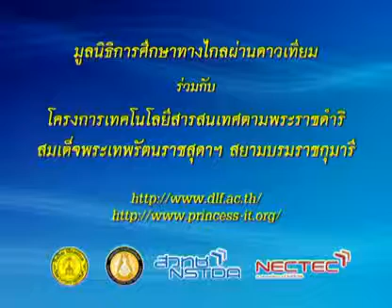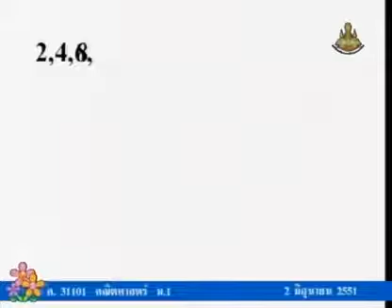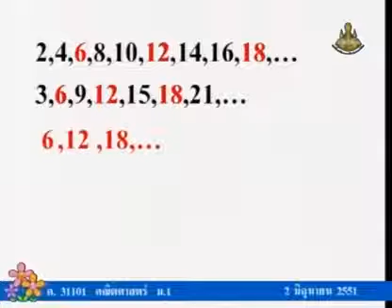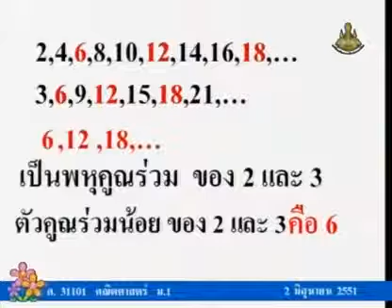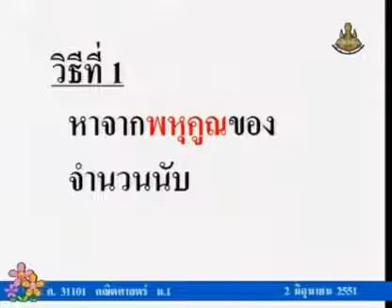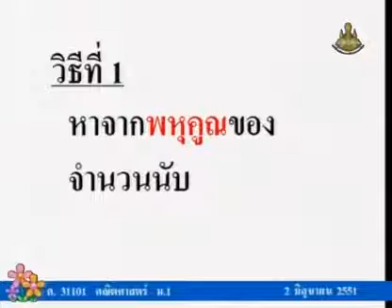019 51maM1 006Bh mathm 1 คณิตศาสตร์ม 1